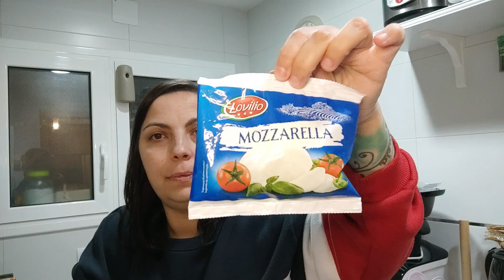🛒 SÚPER MEGA COMPRA EN LIDL//CON PRECIOS🤩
✅Camaras que utilizo y tripode👇
🔸Xiaomi Redmi Note 9 Pro

❤️Únete a mi grupo de facebook para panificadoras Aldi